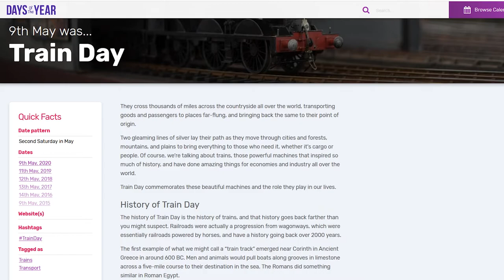365 Days of Earrings! Fortnight #10 Days 127 to 140 Mother's Day & Train Day | Fly Like a Birdew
I share days 127 to 140/Fortnight #10 of my 365 Days of Earrings!